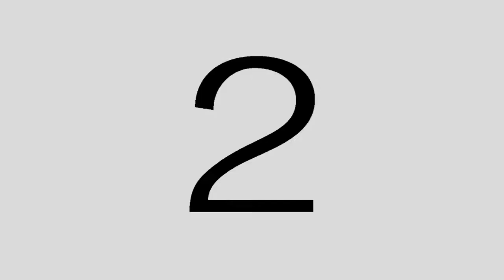6 Armen Tsaturyan & Smbat Poghosyan